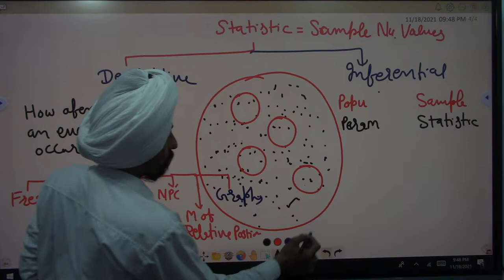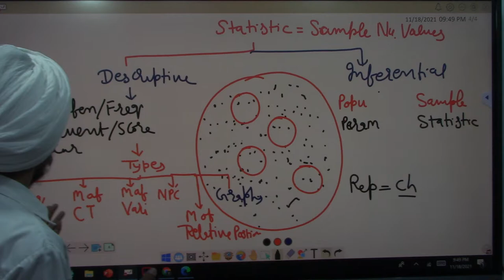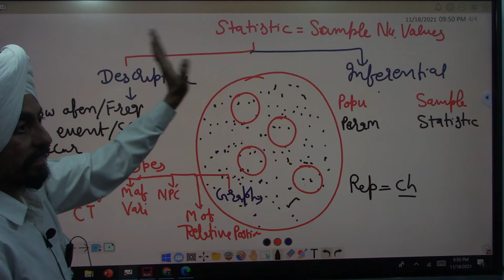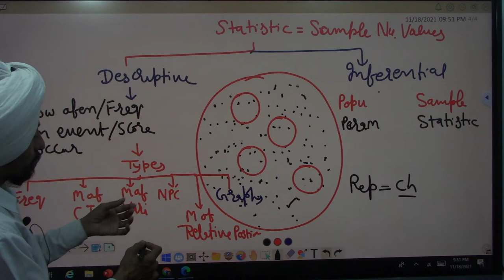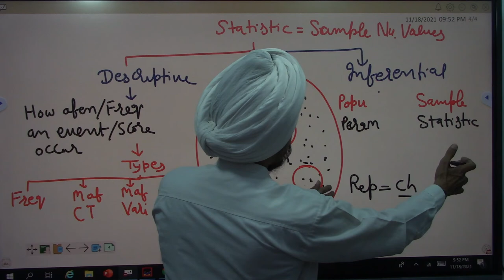Types of Statistics : Descriptive, Inferential: Statistics with Research l by Dr. Tirath Singh l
#2#सांख्यिकी के प्रकार (वर्णनात्मक, अनुमानात्मक)अनुसंधान के साथ सांख्यिकी
TopicLearningSeries Statistics with Research2#TypesofStatistics:DescriptiveandInferentialStatistics
drTirath Singh#